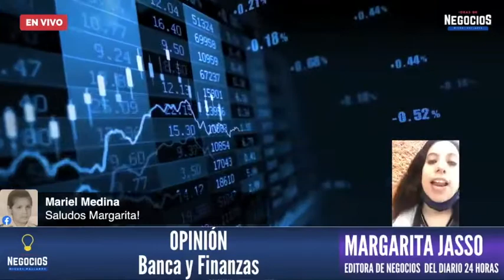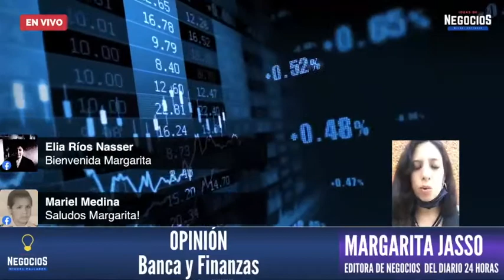¿Interjet está a punto de la quiebra? | Margarita Jasso